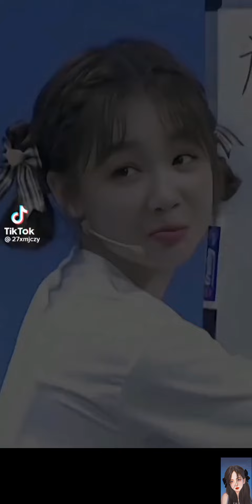Tổng Hợp - Tik Tok Về Diễn Viên, Couple Trên Màn Ảnh Trung 🥰